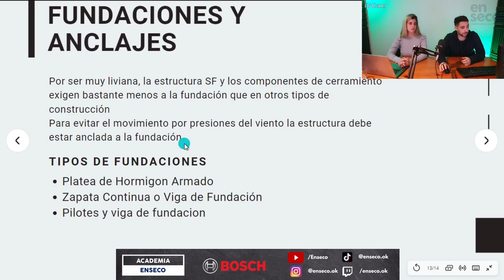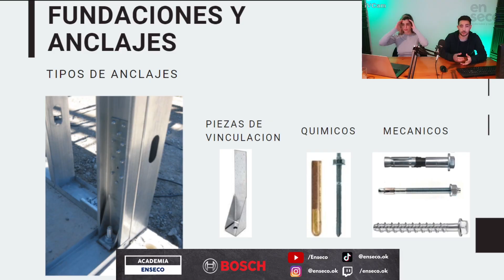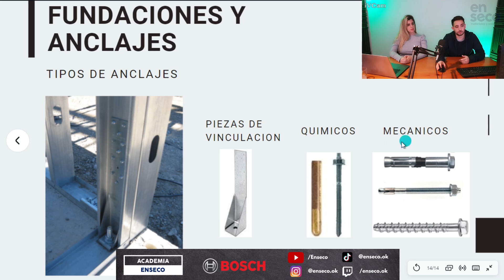⚡CURSO de STEEL FRAMING Paso a Paso⚡ Fundaciones y Tipos de Anclajes - PARTE #3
Primera jornada del Workshop de ⚡Curso Intensivo de Introducción al Steel Framing⚡ Esta es la tercera parte de la primera jornada. Te dejamos el video de la parte 1, 2, 4 y 5 mas abajo.
Este video esta extraído de una transmisión en directo en cual compartimos información sobre el sistema Steel Frame y respondimos todas las preguntas que nos hicieron en el chat del vivo y las que nos fueron llegando a nuestras redes sociales.

0:00 Presentación
0:06 Inicio
0:08 Fundaciones y Anclajes en el Steel Framing
0:54 Tipos de Anclaje para el Steel Framing
3:58 Final. SUSCRIBITE AL CANAL Y ACTIVA LAS NOTIFICACIONES

¡Dejen sus consultas en los comentarios!

Gracias @Bosch Herramientas Eléctricas por el apoyo 🤜🤛

¡Gracias por tu apoyo y hasta la próxima! ❤🙌

¡Saludos!